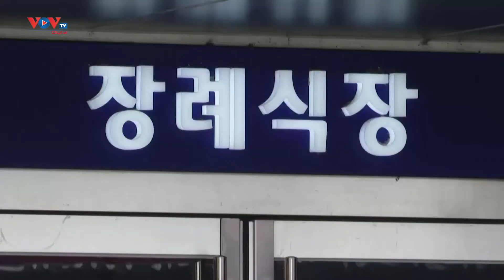Đám tang đẫm nước mắt của diễn viên qua đời trong vụ giẫm đạp ở Itaewon | VOVTV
Theo một số nguồn tin, Lee Ji Han đã có hành động anh hùng, đầy tình yêu thương dành cho một bé gái. Trong quá trình cố gắng thoát ra khỏi đám đông, Lee Ji Han đã nhìn thấy một cô bé bị ngã. Anh cố gắng cứu bé gái nhưng chính bản thân gặp tai nạn và qua đời ở tuổi 24.
Cha mẹ của bé gái đã gửi lời cảm ơn và chia buồn tới gia đình của nam ca sĩ xấu số. Nguyên nhân cái chết của Lee Ji Han đang được bàn luận nhiều trên mạng xã hội Hàn Quốc.
Nhiều khán giả bày tỏ sự tiếc thương và ca ngợi hành động dũng cảm, quên mình vì người khác của Lee Ji Han. Nam nghệ sĩ mới 24 tuổi và đang bắt đầu sự nghiệp nghệ thuật.